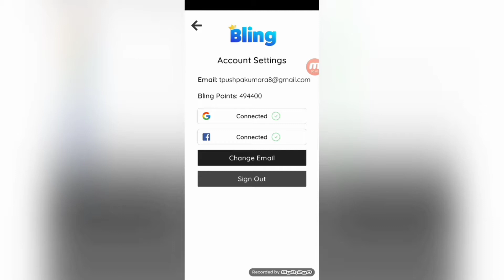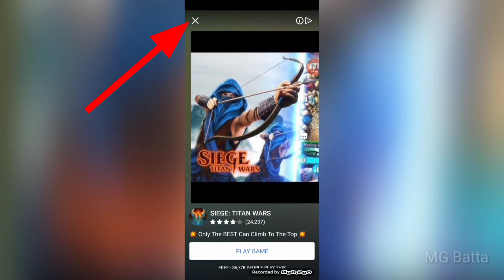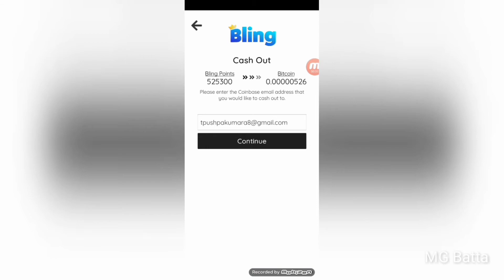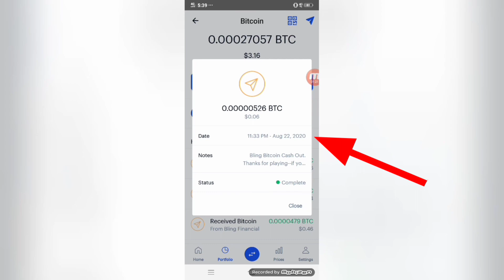e money sinhala පොඩි game එකක් ගහාලා BTC හොයමු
e money sinhala පොඩි game එකක් ගහාලා BTC හොයමු ⬇️⬇️⬇️⬇️⬇️⬇️⬇️⬇️⬇️⬇️⬇️⬇️ games like . චැනල් එක තාමත් සබ්ස්ක්‍රයිබ් කරලා නැත්තන් සබ්ස්ක්‍රයිබ් කරන්න ❤ ❤️Guys, I want your love and support in the form of likes and subscribers.😋 MG Batta ලයික් කරන්න ශෙයා කරන්න ඔයා ගහන Game එකත් කොමෙන්ට් එකක් දන්න යලුවා ..👍💡💡💡💡💡💡 ඔබ අලුතෙන් 🏠️🏠️ හද නිවසට අවශ්‍ය LED බල්බ් පහසු මිලට වග කිමක් එතුව මිලදි ගන්න 📲 imo 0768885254 📲 whatsapp / Facebook ..T E C SHOP .